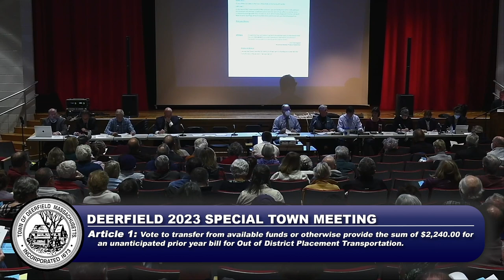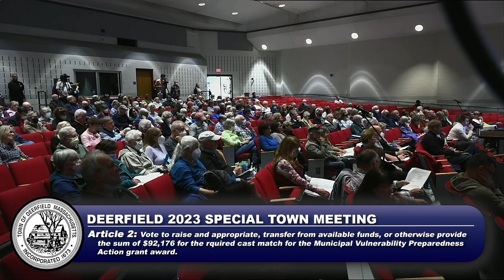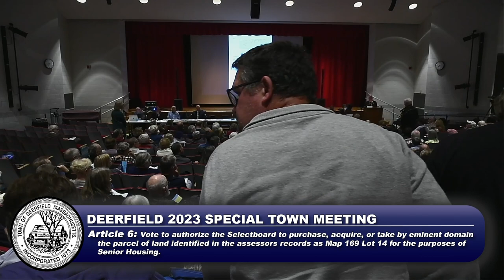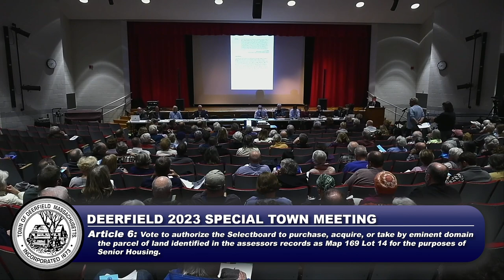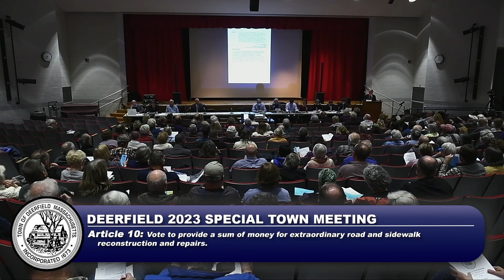Deerfield Special Town Meeting - October 23, 2023